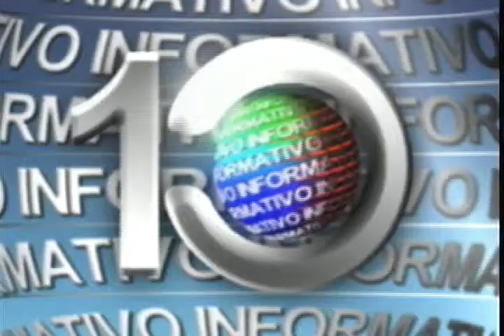ACIF ANA CAROLINA E DANIELA PEREIRA 31 10 2013